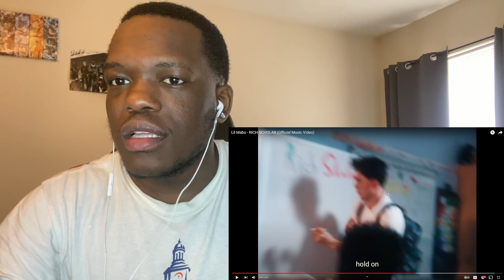MABU IS A GENIUS!! Lil Mabu - RICH SCHOLAR (Official Music Video) REACTION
Shaundooe: MABU IS A GENIUS!! Lil Mabu - RICH SCHOLAR (Official Music Video) REACTION